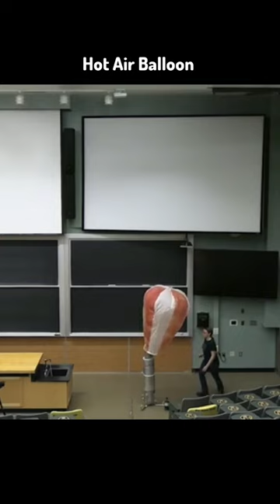Hot air Balloon 🎈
The primary physics principle at work in hot air balloon flight is buoyancy. Archimedes' principle states that the buoyant force on a submerged object is equal to the weight of the fluid that is displaced by the object.

Here's how it works:

The balloon is filled with hot air.

The hot air is less dense than the cooler air outside the balloon

The buoyant force created by the cooler air produces a lift that causes the balloon to rise.

The balloon rises into the air.

Hot air rises because of gravity and the dependence of air density on temperature. At the same pressure, hot air is less dense than cold air.

Credit : Michigan university